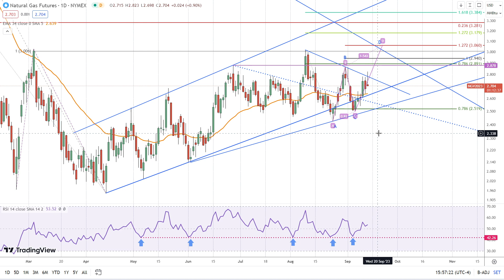Natural Gas Forecast for 15.09.23, by Bruce Powers for FXEmpire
Natural gas started with bullish momentum, hitting resistance at 2.82 before an intraday reversal. Potential support lies at 2.64 to 2.60. Despite setbacks, the overall uptrend remains in place.